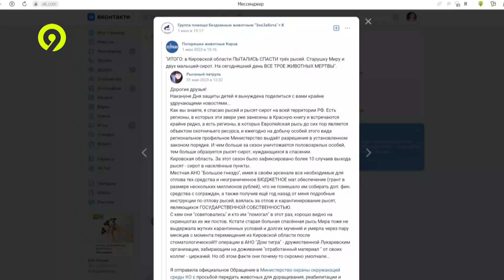Пойманные рыси погибли